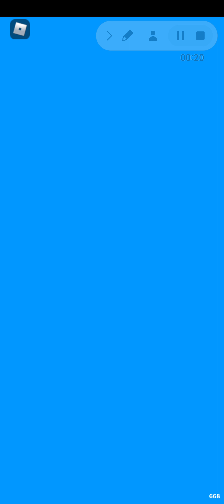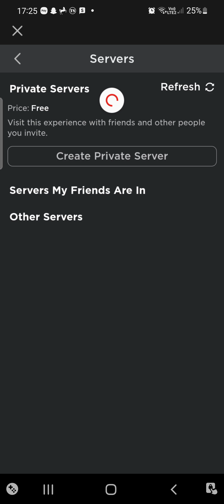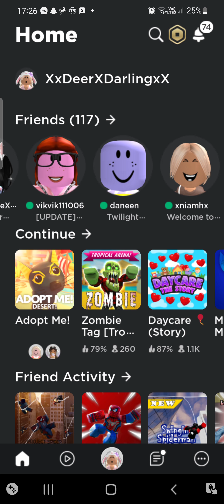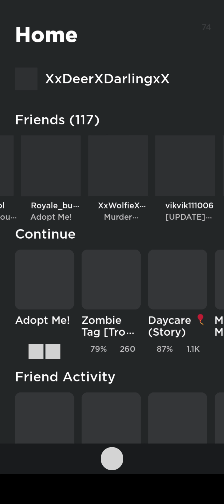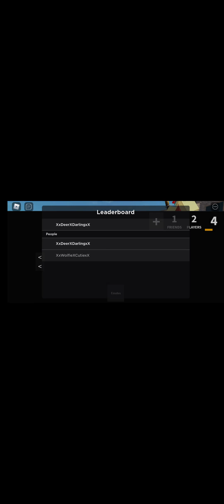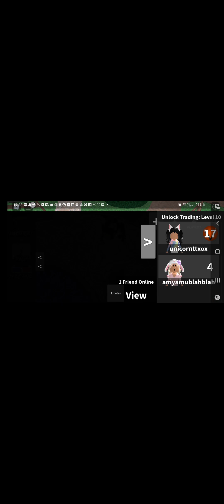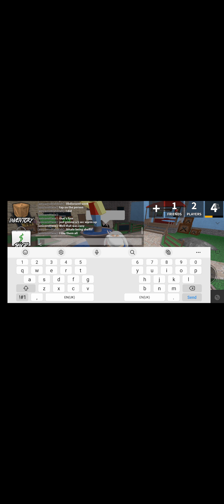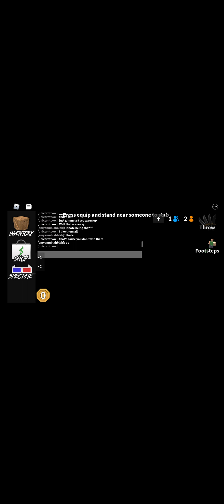tianas in so watch